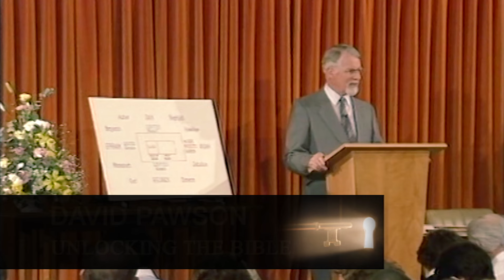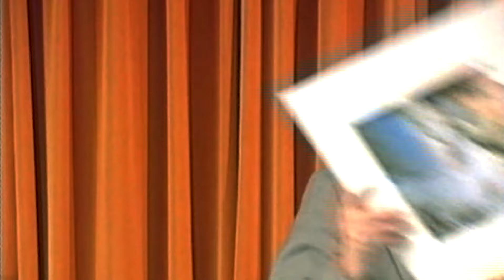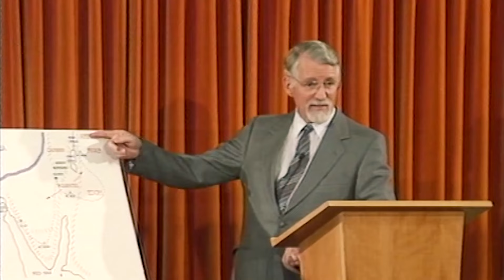Unlocking the Old Testament Part 13 - Numbers 2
David Pawson looks at the narrative part of numbers which turns from the divine word to the human deeds, from what the Hebrews should do to what they actually did do. Israel did not pass the test of the difficulties of the wilderness. After Sinai they are in a covenant relationship with God and there are now punishments for their sins. They made a promise to obey Him. Obedience would bring blessing; disobedience, curse. God’s law showed them what is right; the limitation is that they can’t do it and the law can’t help them to live right. Without supernatural help we are unable to live right which is why the Spirit was given later at Pentecost. Moses got impatient with the people and didn’t listen carefully to what God told him to do. For this reason, God said Moses would not enter the Promised Land. All 3 leaders failed. Leadership of God’s people is a big responsibility, do it God’s way. The major failure of the people was they grumbled - about lack of water and lack of variety in food. The first huge crisis and the worst was when the people sent 12 spies to check out the land God was going to give them and 10 came back saying, we can’t do it, there are giants living there. So the people decided not to trust God and for that God made them wander the wilderness for 40 years.